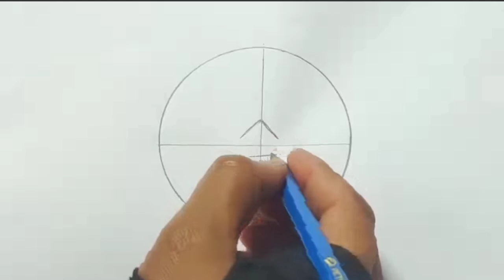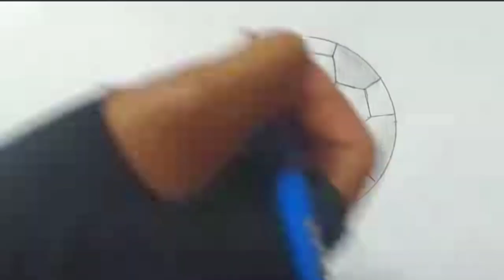How to draw a football step by step (very easy) || Art video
How To Draw A Soccer Football ! Step By Step ! Very Easy 3d Drawing

How to draw a football step by step || Drawing football by easy step

How to draw a Soccer Ball  step by step, EASY

drawing
drawing tutorial
drawing for kids
drawing for natu
drawing hacks
drawing color
easy drawing
simple drawing
kids drawing
face drawing
girl drawing
3d drawing
geometric drawing
school drawing
Drawing tutorial
realistic face
Drawing Academy
Drawing lessons
pencil drawing
Drawing videos
drawing tutorial
drawing academy
sketch drawing
girl drawing
Face Drawing
Farjana drawing
Drawing Academy
pubg drawing
soldier drawing
art arena
art arena drawing
5 minute craft drawing
5 minute craft
ap drawing
peacock rangoli designe
pencil drawing
rakhi drawing
3d drawing easy
optical illusion drawing
geometric drawing
drawing coloring
painting
colouring
how to colour
color
colour
colors
colours
drawing videos
drawing videos for kids
for kids
for children
for girls
for boys
drawing coloring painting
toy art
kids art
kids time
room decoration
home decoration
5-Minute Crafts
DIY
Do it yourself
crafts
useful things
lifehacks
tricks
tips
DIY projects
DIY activities
Handcraft
Tutorial
kids
children

How to draw a football step by step। football drawing

circle drawing
french braid
how to
draw
paint
create
boost creativity
ballerina
origami painting
yarn painting
teaching
learning Drawing
geometric artwork
geometric optical illusion
rainbow art
Easy Drawing Tricks For School
kep ghak
3D painting
drawing doodle
turn number
online drawing
how to turn number
craft ideas
awasome craft
awasome craft ideas
geometric design
beautiful design
How To Draw A Soccer Football
how to draw
soccer
soccer ball
3d drawing
3d ball drawing
magic tricks
how to magic
geometric design
how to draw ball
geometric design by scatch pen
geometric
art and craft
tvt art and craft
illustration
drawing tutorials
drawing beginners
easy drawing lessons
kids drawing
simple drawing for kids
drawing tutorial
drawing videos
mukta easy drawing